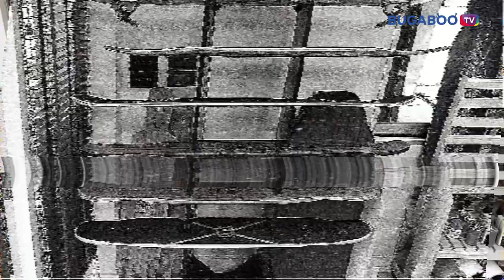ทำความรู้จัก Longboard กีฬาสุดฮิต | รายการ XYZ EP.1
รู้ไหม..ทำไมช่วงนี้ถึงฮิต Longboard กันจัง ❓
มาทำความรู้จักกีฬาชนิดนี้กัน🛹  กีฬาวัยรุ่นที่ตอนนี้กำลังฮิตมาก ใครอยากเล่นต้องดู!!

เปิดตอนแรกอย่างเจ๋ง XYZ รายการใหม่ ชม 🎥